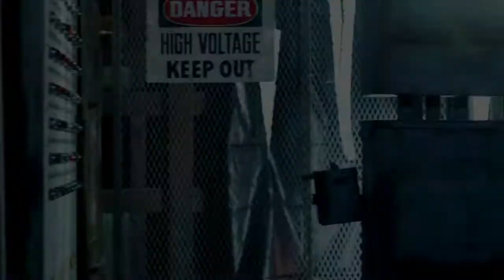[Video Mashup] No Lip Gloss (Lil Mama + Meghan Trainor)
Special Thanks to DJ Flapjack for making the video for me! I cannot thank you enough!